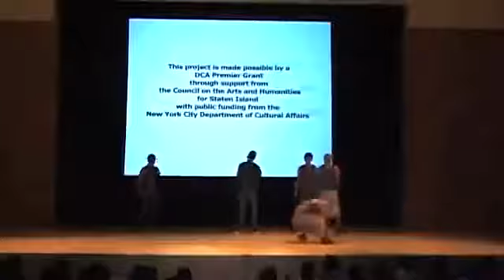Playing Defense mandymachine with NYCArts Cypher at the Brooklyn Museum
Playing Defense, is a short collaborative work, generated by artist Mandy Morrison with performers of the Staten Island break dance collective, NYCArts Cypher. The work is about the physical and spiritual dimensions of war, sacrifice and loss as performed through the eyes of the youth, who are of the same demographic background as those called upon to defend U.S. interests. Shot on location at historic Ft. Jay on Governor's Island.